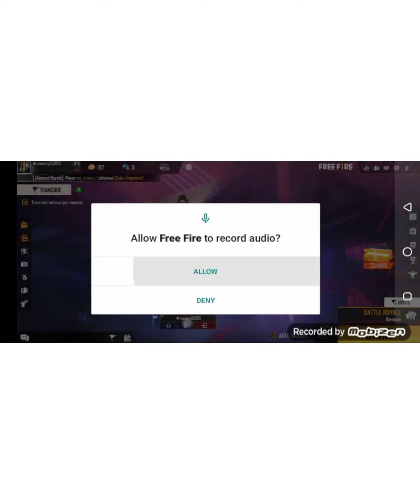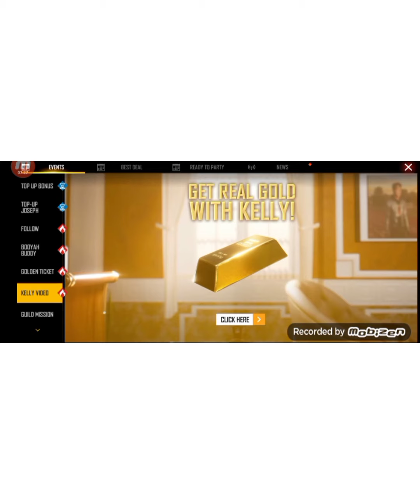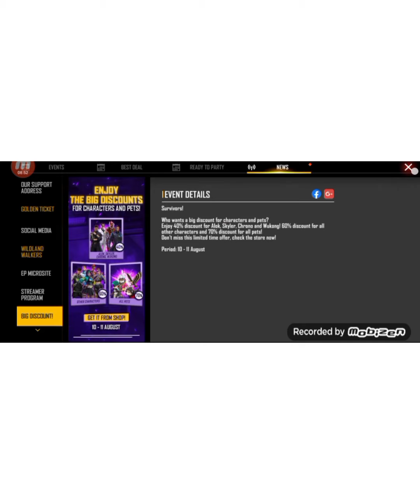বাংলাদেশ সাভার থেকে B2K সাভার